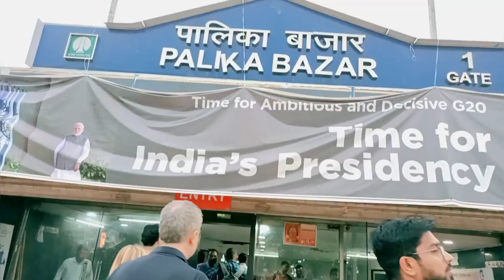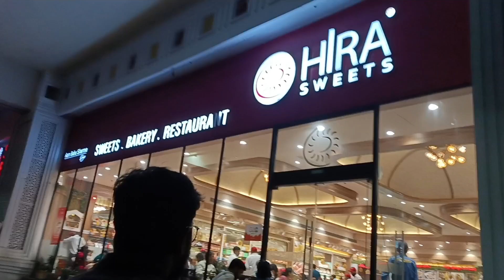India gate pr mila itna bada surprise ✨